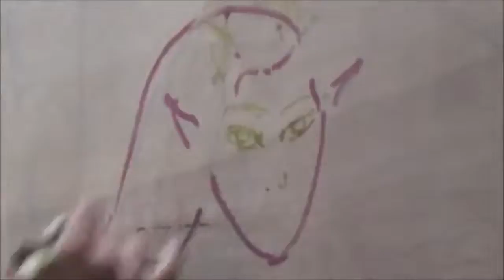Time Lapse Painting 6׃ Carl Quintiliani 3d Fantasy Street Art Master